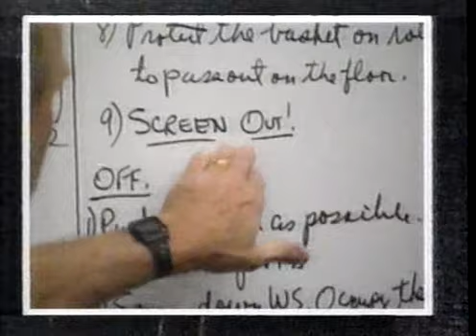Top 10 1992 1993 vol 8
10 - Blue Edwards
9 - Robert Pack
8 - Stanley Roberts
7 - Greg Anthony
6 - Robert Pack/Laphonso Ellis
5 - Jon Koncak
4 - Richard Dumas
3 - Chris Mullin
2 - Manute Bol
1 - Doc Rivers